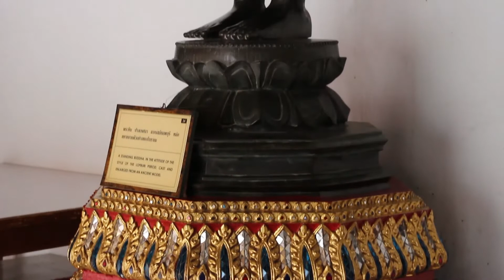(24) A standing Buddha, in the attitude of preaching.